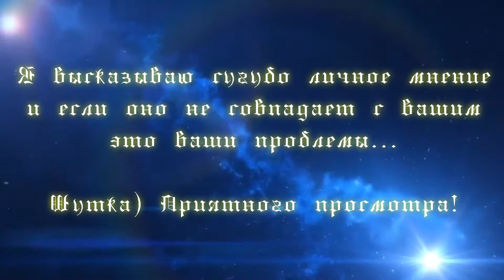ScourgeBringer - это монстромясорубка) Нашинкуй врагов до последней капли крови...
ScourgeBringer - это высокоскоростной свободно движущийся roguelite платформер. Помогите Kyhra изучить неизвестное и проложить путь через античные машины, охраняющие печать ее прошлого, а возможно и спасти человечество.

РЕКОМЕНДОВАННЫЕ:

o ОС: 64bit Microsoft® Windows® 10 (version 1607 or better)
o Процессор: 64bit Multi-core 2Ghz CPU
o Оперативная память: 2048 MB ОЗУ
o Видеокарта: OpenGL 3.0 (DirectX® 10) compliant graphics card and driver
o DirectX: Версии 10
o Место на диске: 500 MB
o Дополнительно: Game controller recommended
o